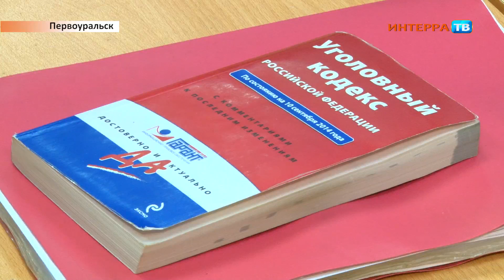Учения в суде 18 03 16